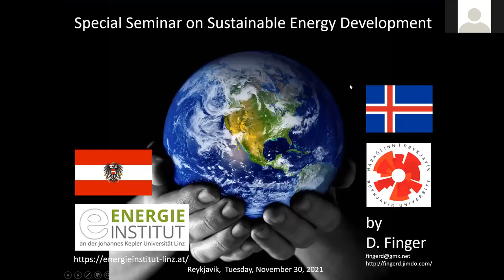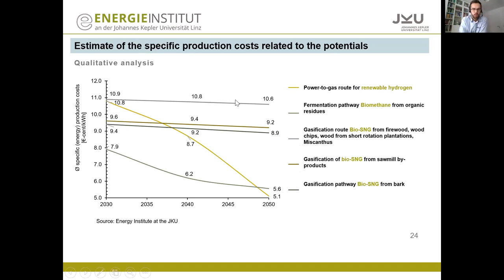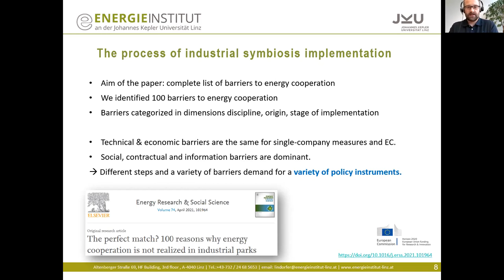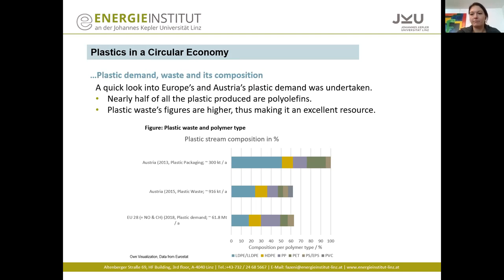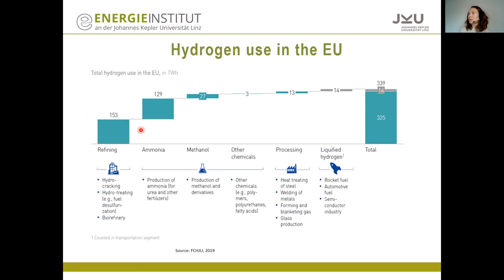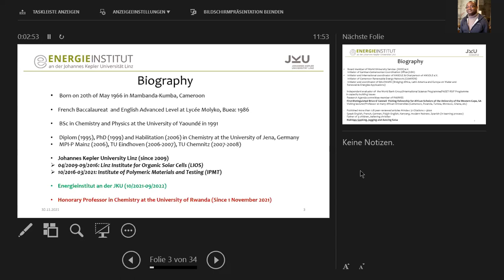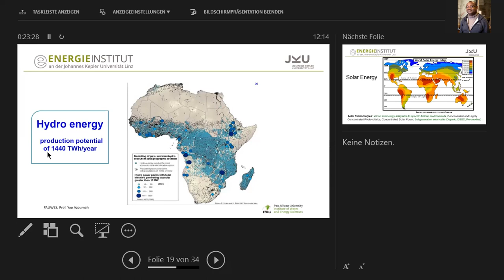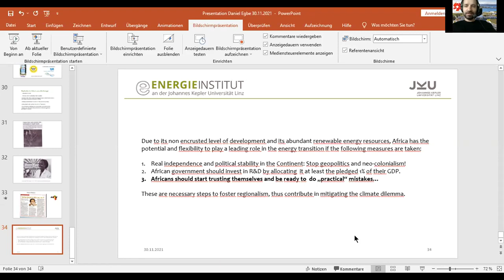Seminar on Sustainable Energy Development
Tuesday 30th of November
1:33 Welcome and Opening statementProf. David C. Finger, Head of the department of technology, Energy Institute at the Johannes Kepler University (JKU), Reykjavik University
3:37 Biomethane, SNG, renewable hydrogen: the future of gas supply, Di. (FH) Johannes Lindorfer, Senior project manager, Energy Institute at the JKU, Linz, Austria
32:20 Industrial Heat and Symbiosis Dr. Simon Moser, Senior project manager, Energy Institute at the JKU, Linz, Austria
59:30 Plastics in a Circular Economy Dr. Karin Fazeni-Fraisl, Senior project manager, Energy Institute at the JKU, Linz, Austria
1:26:44 Green Hydrogen production in Austria and the EU, Dr. Darja Markova, Senior project manager, Energy Institute at the JKU, Linz, Austria
1:47:12 Sustainable energy development in AfricaProf. Dr. Daniel Ayuk Mbi Egbe, CEO Ansole.org, Energy Institute at the JKU, Linz, Austria
2:27:22 Questions and discussions